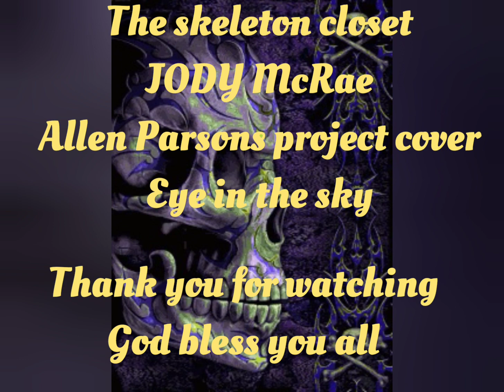The skeleton closet,JODY McRae,allen Parsons project,Cover,Eye in the sky.